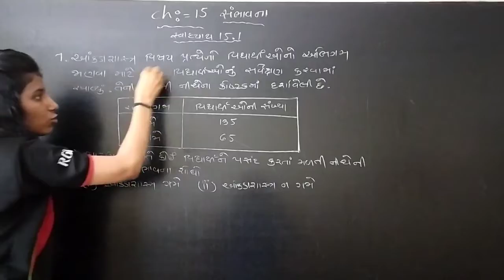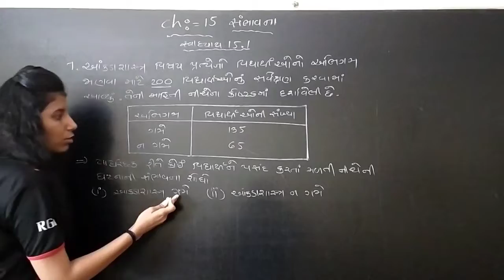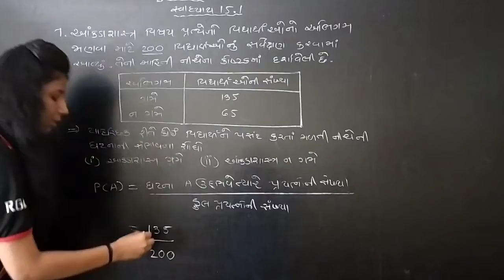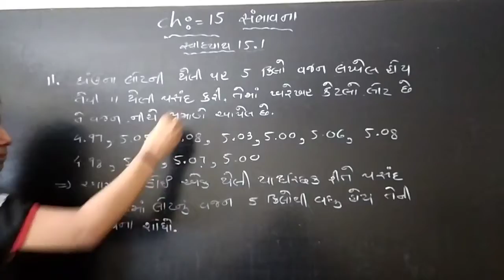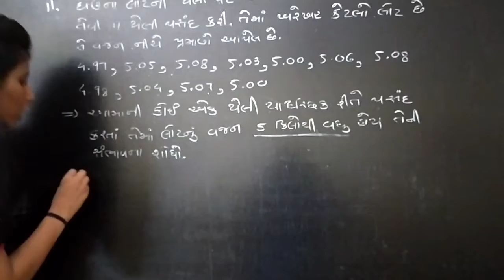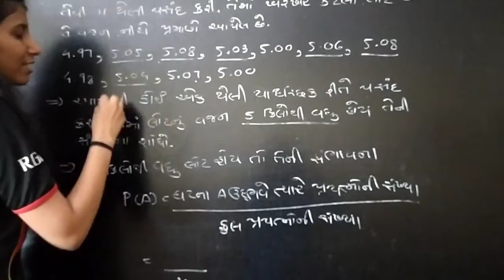STD : 9 【 વિષય : ગણિત 】【 પ્રકરણ : 15 સંભાવના 】【 Part : 4 】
RGC
RAJ GROUP OF CLASSES